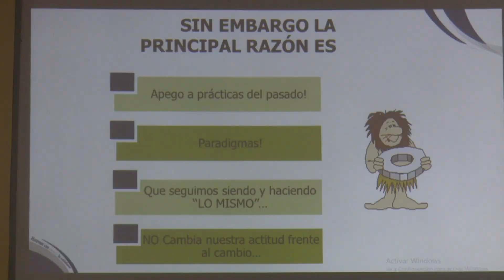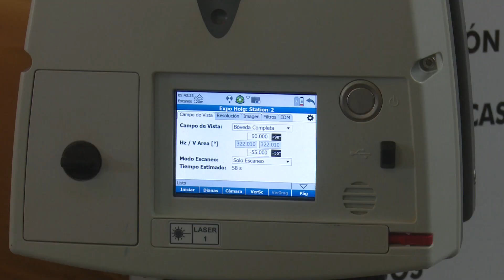Sesiona expociencia 2023 con muestras expositivas y un programa científico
Periodista: Claudia Mara Cruz